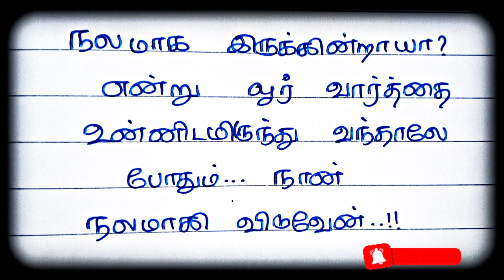ஓர் வார்த்தை🥺😜/ kadhal kavithaigal tamil / Tamil Kavithaigal / காதல் கவிதைகள்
Hii Guys..

Here...,

Hii Guys..

Here...,